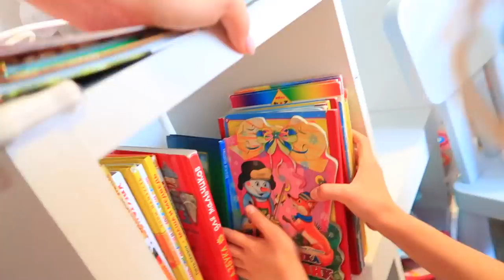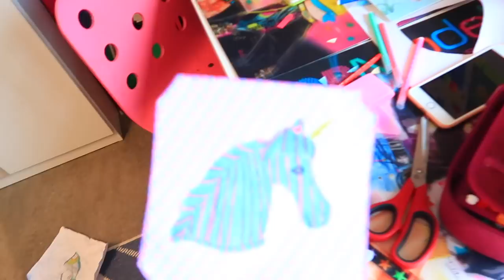ВЛОГ / Ксюша ЛУНАТИК / Готовим новый Челлендж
LIKE :  сестрички.life